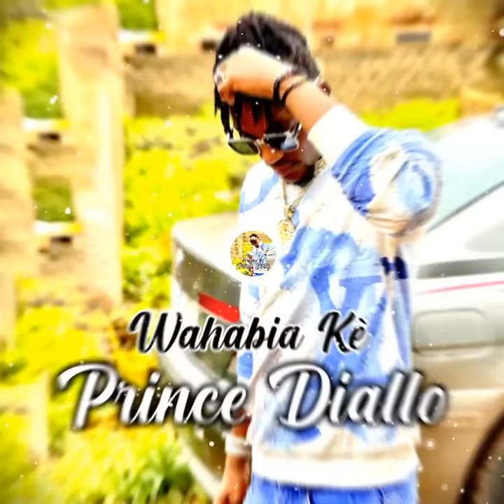Prince Diallo - Wahabia Kè (Officiel 2023)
Prince Diallo - Musique : Wahabia Kè, par : Prinz Beatz, 2023 Prince Diallo Records.